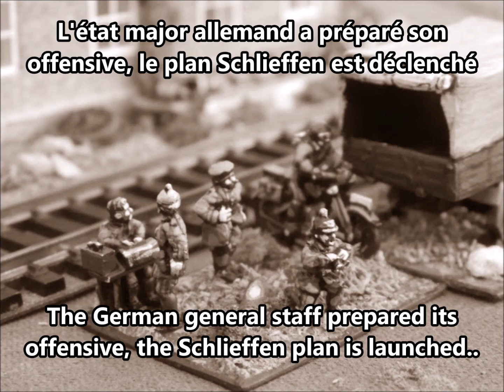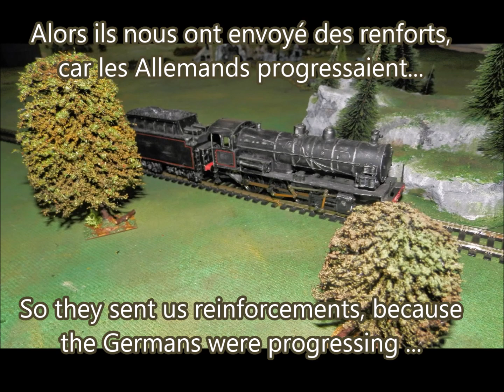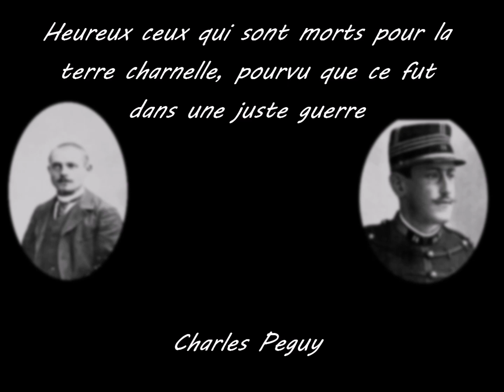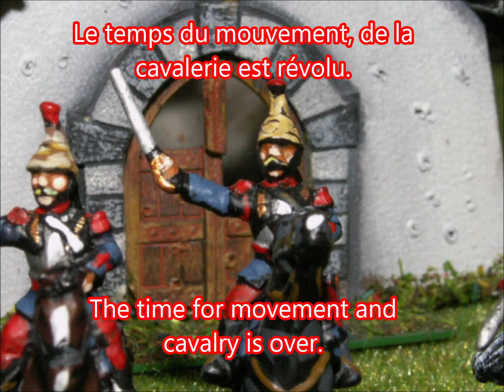1914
1914, le début de la Grande Guerre vu par un Poilu...
1914, the beginning of the war seen by a French soldier...